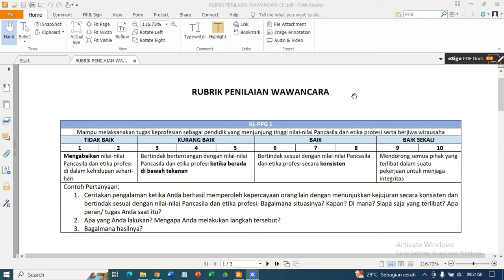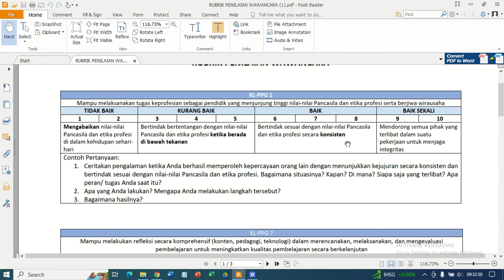TERBARU! Bocoran Pertanyaan Wawancara UKPPG Prajabatan dan Cara Menjawabnya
Berikut ini adalah informasi tentang bocoran pertanyaan yang diajukan dalam tes wawancara UK PPG Prajabatan beserta rubik penilainnya